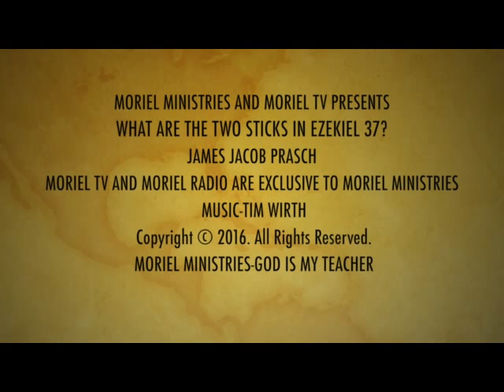WHAT ARE THE 2 STICKS IN EZEKIEL 37?-JAMES JACOB PRASCH